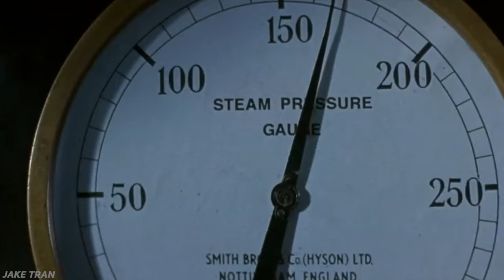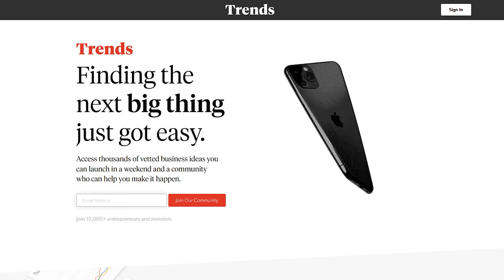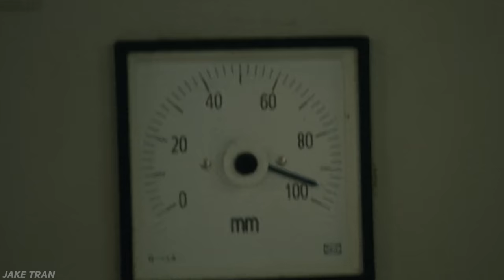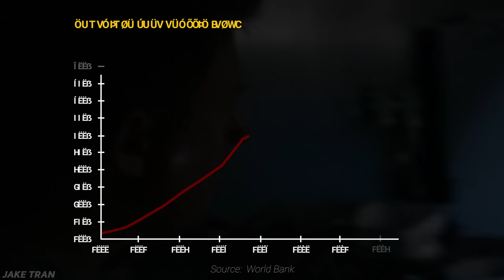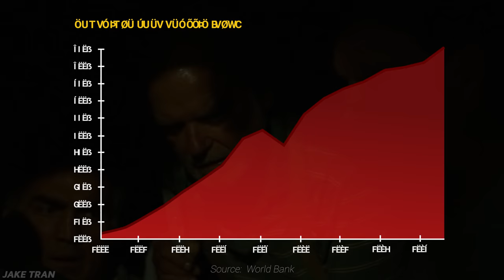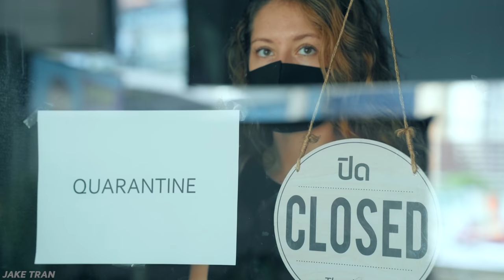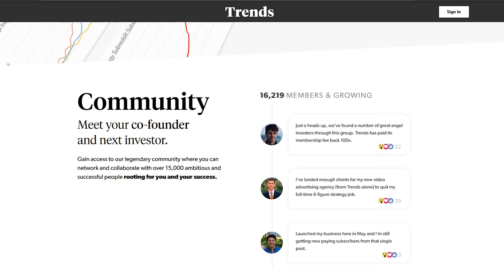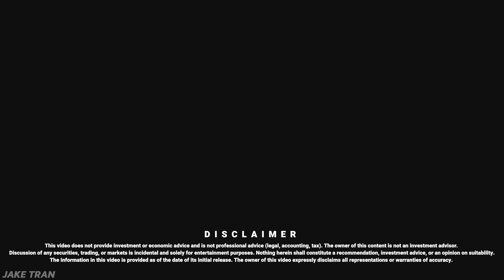How to Destroy 10% of Global Trade in 7 Minutes | Suez Canal Blocked by Ever Given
Get your first seven days right now for just ONE dollar. Go to ➡️ for your $1 seven-day trial!

A giant container ship named the Ever Given left the port of Ningbo, China, which is just south of Shanghai. The Ever Given flies under the flag of Panama, but it’s owned by the Evergreen Marine Corporation, a huge taiwanese container transportation and shipping company.

The Ever Given would go down the Asian continent. From there, it would start its 10 day journey out at sea all the way to the Gulf of Aden at the horn of Africa, up the Red Sea, all the way to the Suez Port at the south end of the Suez Canal. The Suez Canal is the connecting link between two giant economies: Europe and Asia, that allows ships to not have to sail all the way around Africa, which can add two weeks to the trip.

But in the span of 7 minutes, one of the most important trade routes is shut down, 12% of global trade grinds to a halt, at the cost of $400 million dollars every. Hour.

Initially, they estimated that it would take around a week to get the ship out, but that estimation quickly grew to a few weeks. So the natural question is -what made the ship crash? At first, the crash was blamed on the bad weather. People also started to say that there was a power outage on the ship. The balance of the world can flip within minutes.

Shipping used to be very complicated and expensive. But by the 1970’s - the 20 foot shipping container became the standard. And from that point on, the world economy was forever changed. Or in other words, shipping containers have become part of the lifeblood of the modern economy.

Since the Suez Canal mainly connects Europe and Asia, initially, there were a lot of fears that it would disrupt the global economy and supply chain. But what you should worry about is just how fragile our delicate world really is.

Since the start of the industrial revolution, everything in society has only gotten more concentrated, more centralized. Which leads us to today, where we’ve optimized everything to be the lowest cost possible, but at the expense of any robustness in our global economy.